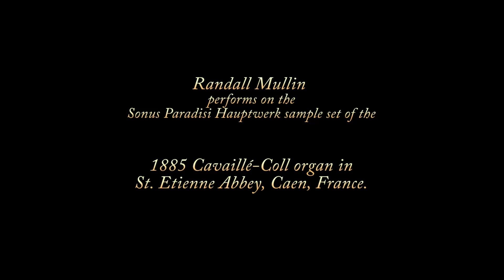Louis Vierne's Cantilène (Symphonie 3)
The second movement of one of Vierne's greatest works. I have recorded the entire Third Symphony for Youtube.
For other recordings of Randall Mullin visit the Randall Mullin Channel on YouTube.